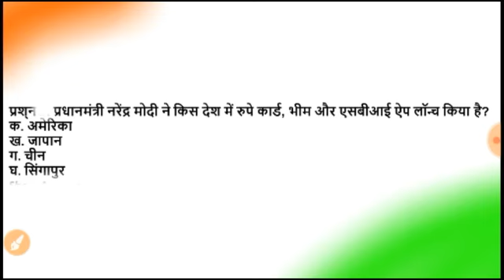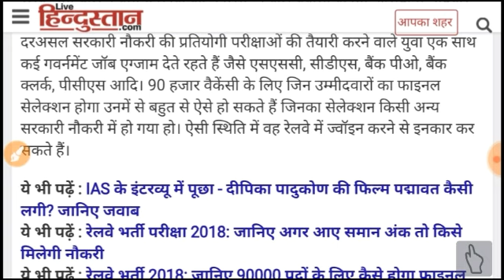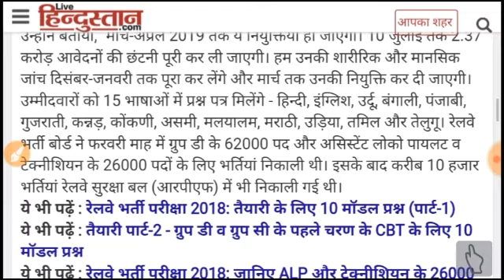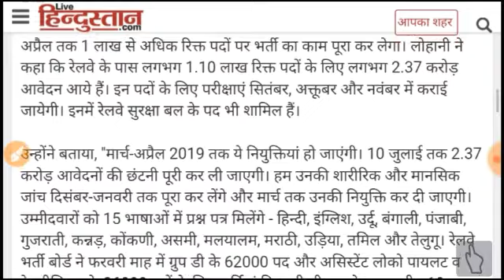बहुत बडी खुशखबरी👍रेल्वे ग्रुप डी व लोकोपायलट भर्ती 2018/Railway Group D & Alp Technician News Today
बहुत बडी खुशखबरी👍रेल्वे ग्रुप डी व लोकोपायलट भर्ती 2018/Railway Group D & Alp Technician big News Today

RAILWAY GROUP D RECRUITMENT 2018 & RAILWAY ALP TECHNICIAN RECRUITMENT 2018 BIG NEWS .

RAILWAY RECRUITMENT NEWS TODAY,

RAILWAY GROUP D EXAM DATE ANNOUNCEMENT,

Alp Technician exam date declare,

RPF BHARTI EXAM DATE 2018.

50% CANDIDATES IN WAITING LIST IN JOINING PROCESS.